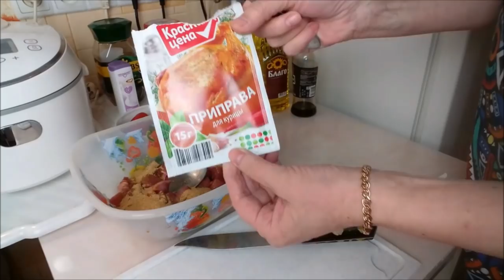Индейка по-китайски с соевым соусом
Индейка с соевым соусом в мультиварке. Рецепт: 500гр. индейки; 1-2 шт. болг.перца; соевый соус и раст. масло по 3 ст.ложки; кетчуп, сахар, приправа для кур. по 1,5 ст. ложки. Мой инстаграм